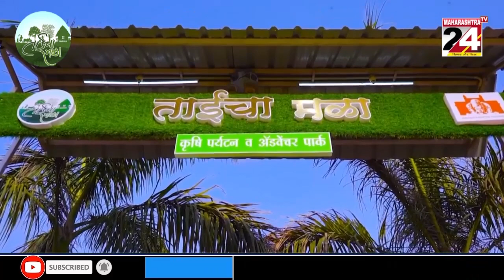संत गाडगेबाबा अमरावती विद्यापीठाच्या गेटवर विद्यार्थ्यांचे ठिय्या आंदोलन सुरू